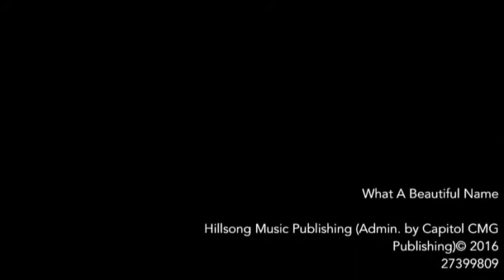The Light of Christmas